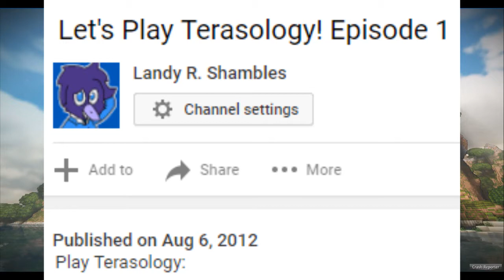Let's Play Terasology! Episode 2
Sorry for the long absence, everyone. I know you've all been waiting!